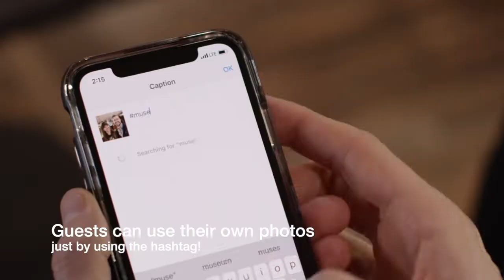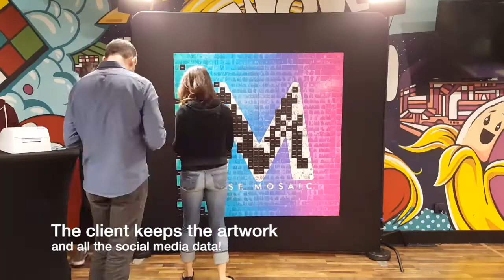Mosaic art created live at your event.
We create amazing Mosaic artwork for you live at your event. We can photograph the guests on our incredible booths, or our photographer can take their photos.

Guests can also use their own photographs from their mobile phones and we can monitor twitter and instagram for the event hashtag and print those too! The guests receive their usual branded photos from us and can share on social media as usual. But they also get a special sticker template on the Mosaic, and can be sent a copy of the finished Mosaic!

We also run a digital version at the same time showing the progress with animations and adverts as well! for details.